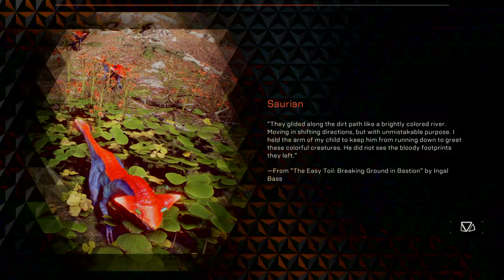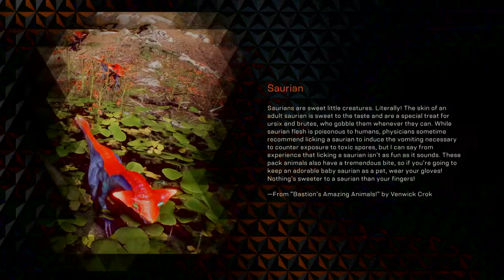Vinsanity2's Live PS4 Broadcast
Jesse and Steven gaming